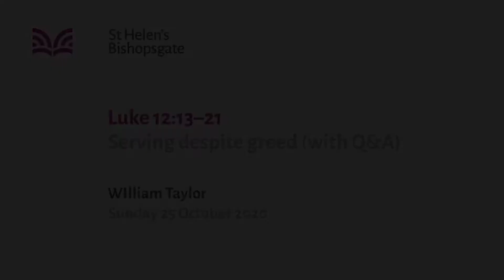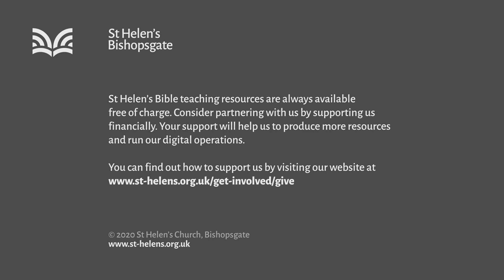Luke 12:13-21 Serving despite greed (with Q&A) (SM20/043)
"Serving despite greed (with Q&A)" - We love to be wise with our money. We also don’t have to have money to want to be wise with it. Whether we are super rich or very poor, we all want to be shrewd with our money. But Jesus warns us we could be well off financially, but still be considered a fool by God. He warns us to take care and be on guard.

Series title: Growth conditions
Speaker: William Taylor